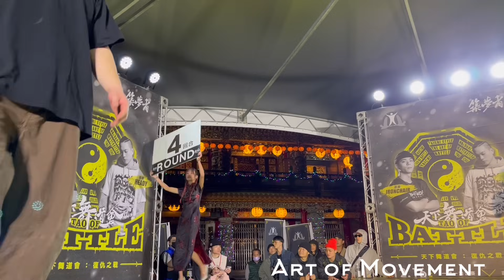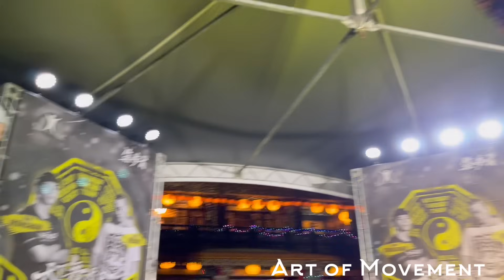BBOY HEADY VS IRON CHAIR - 世紀對決 - 韓國 VS 台灣 - 天下舞道會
BBOY HEADY VS IRON CHAIR

世紀對決 - 韓國VS 台灣 - 天下舞道會